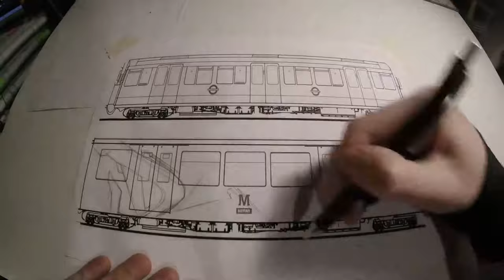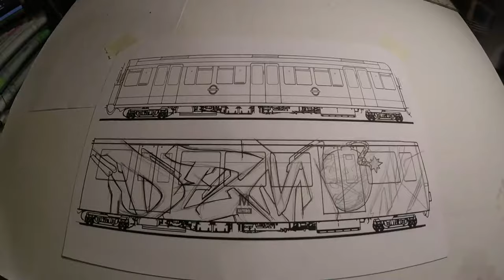Graffiti Art with Copic Markers - DEMON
Graffiti Art - DEMON - By - TycoRC -

-KiA Crew-

Artist Supplies:

. Pigma Micron Fine liners
. StyleFile Markers
. Copic Sketch and Ciao Markers
. Molotow One4All Paint Pens
. Molotow One4All Professional Art Book
. Uni Posca Paint Pens
. Rotring Tikky 0.5 Pencil
. Prismacolor Pencils
. Smooth Bristol Board Paper